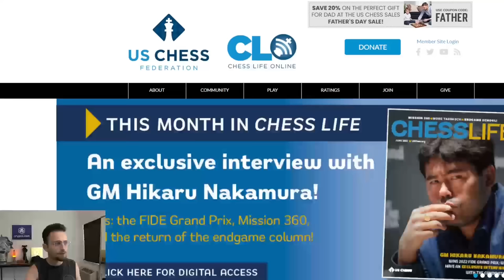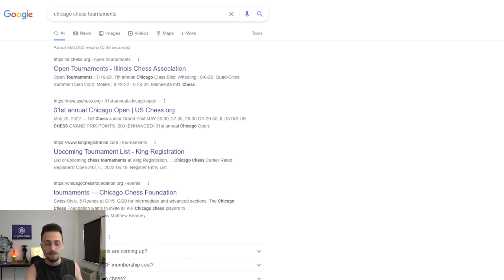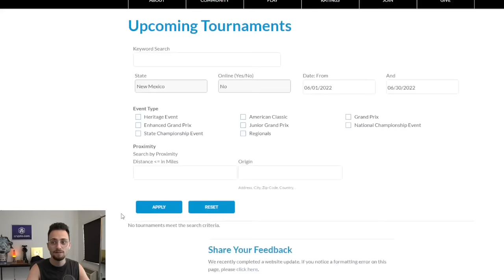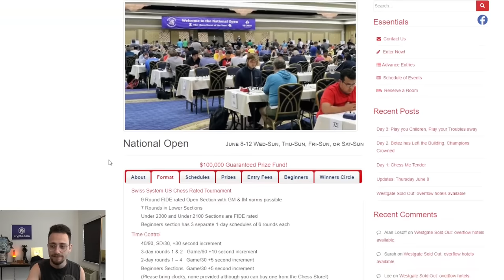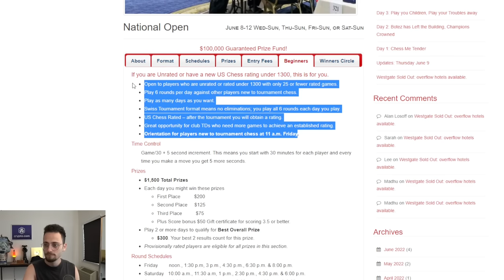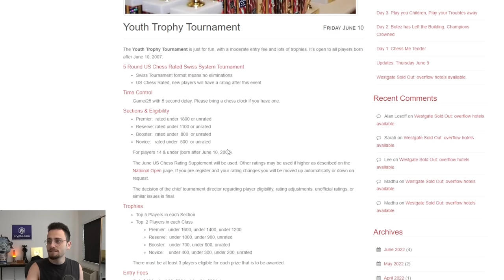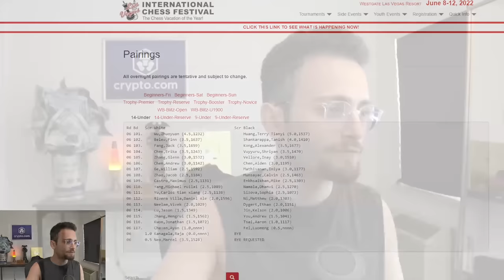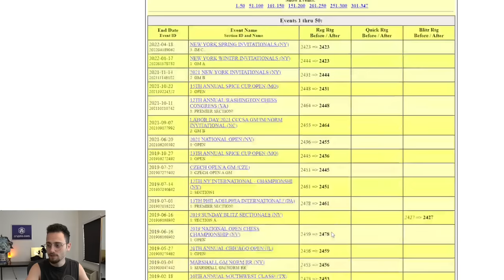How To Play In Chess Tournaments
0:00 Intro
0:30 Part 1 - Finding Tournaments
10:50 Part 2 - Tournament Rules
19:45 Part 3 - Etiquette